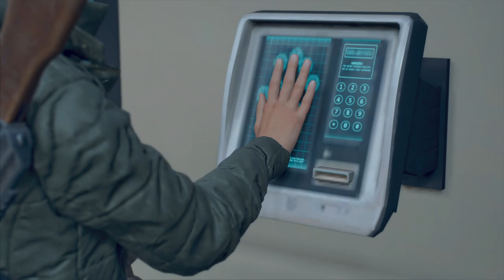Lets play DAYS GONE 47